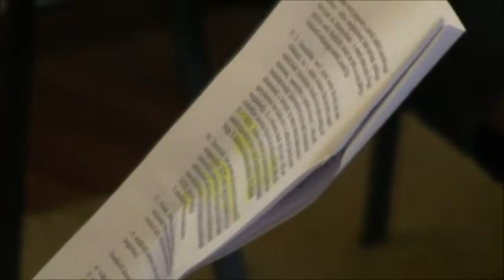A Gazdaság bizottság, valamint a Képviselő Testület ülése Leányfalu, 2018. 08. 02.